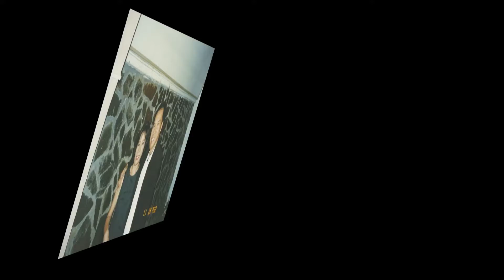Chi Yen Memorial 10 2022